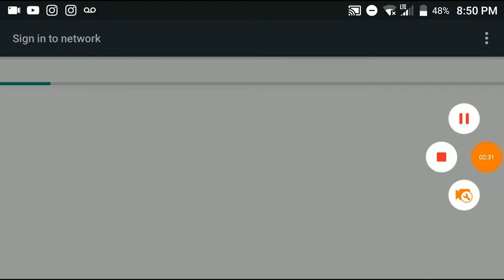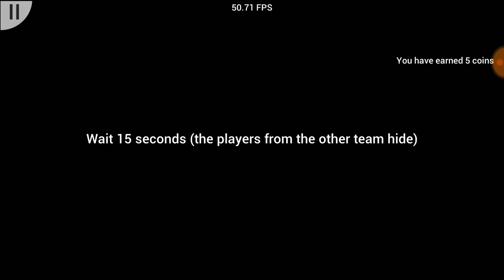🎈Playing prop hunt with moberly gamer🎈